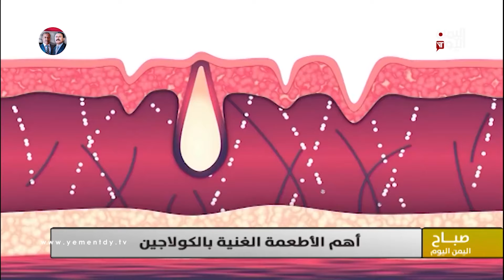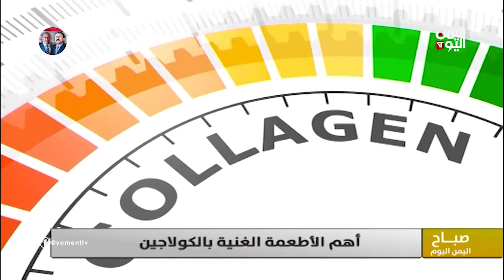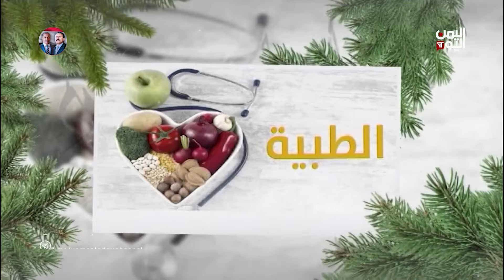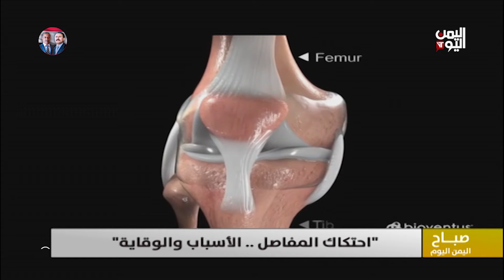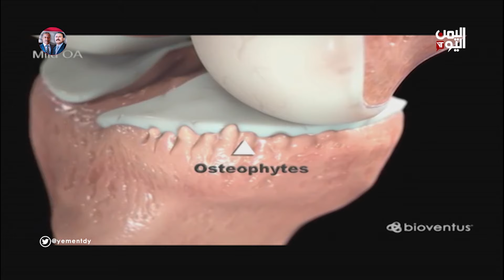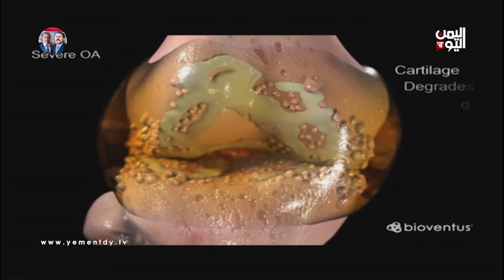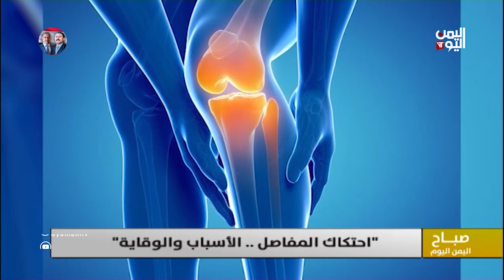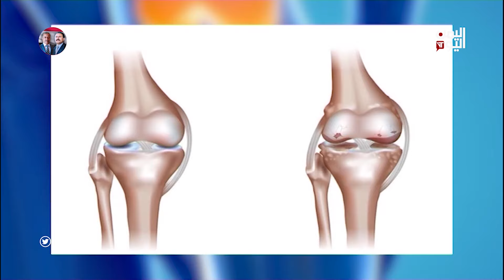صباح اليمن اليوم / ريادة الأعمال والخدمة المجتمعية